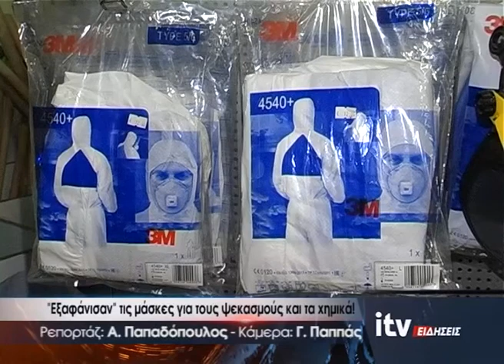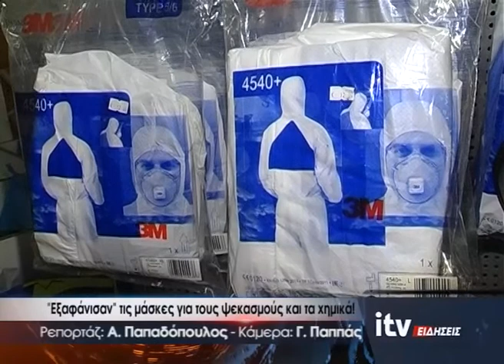Επάρκεια προϊόντων παρά την αυξημένη ζήτηση - ITV Ειδήσεις - 27/02/2020 (video)